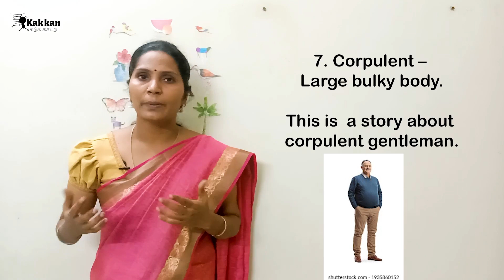10 Advanced Vocabulary | Old hand ,Sycophant , Penitent Penny - pincher, Big-headed ,Agelast | Tamil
To get Pdf link for Vocabulary and Frequently used Sentences